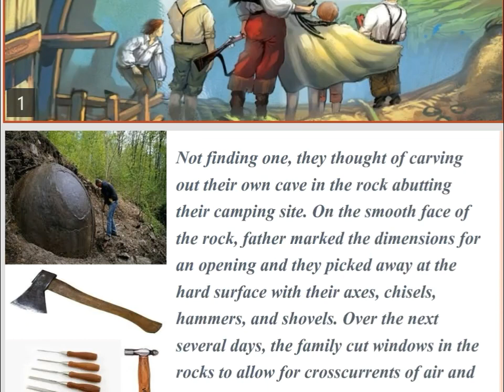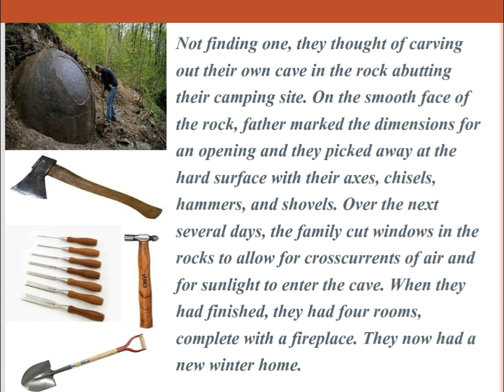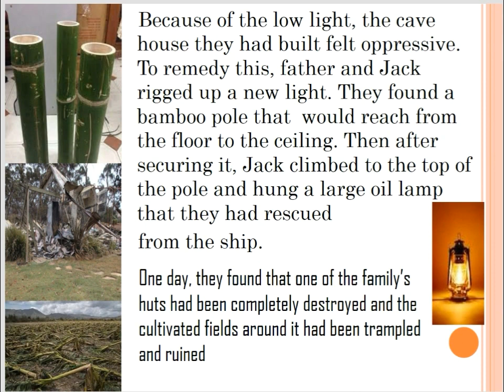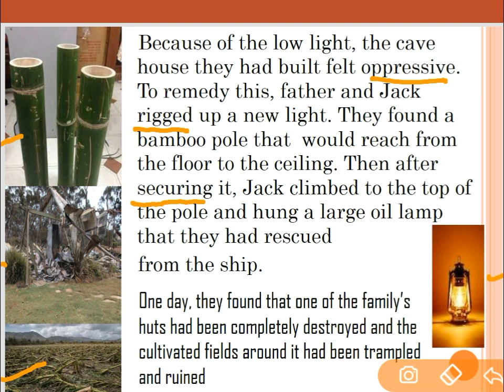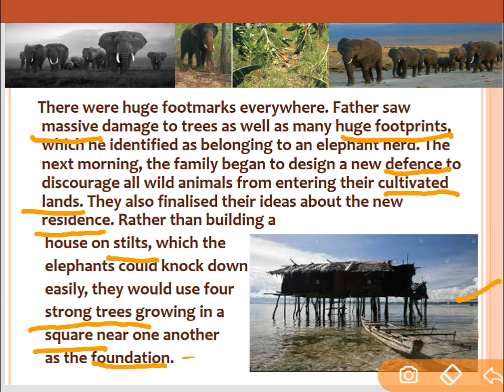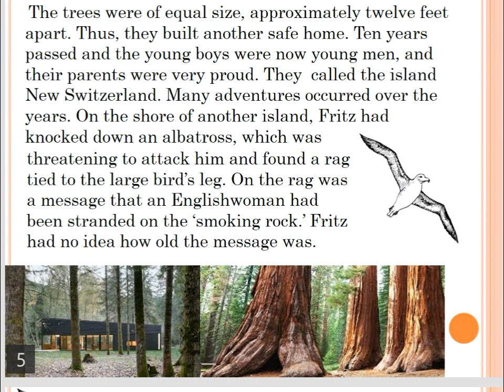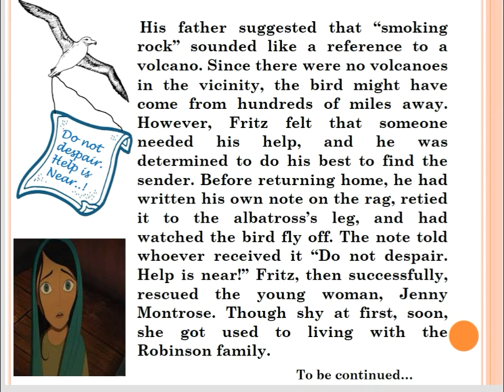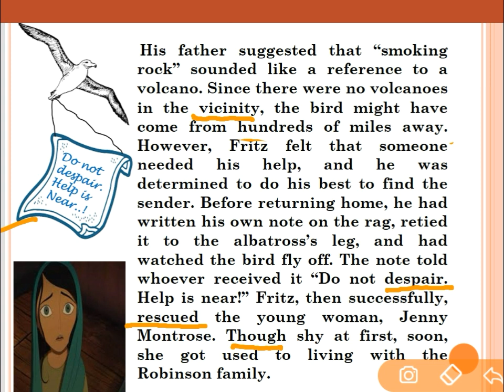The Swiss Family Robinson Part 3 by Paridhi Gaurav Nagda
The Swiss Family Robinson Part 3 for Class 9th SSC by Paridhi Gaurav Nagda